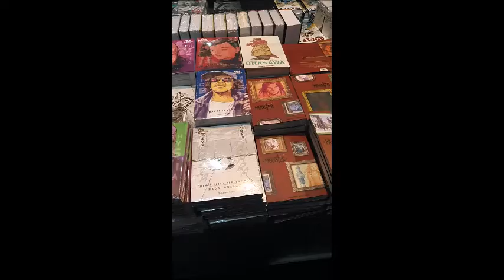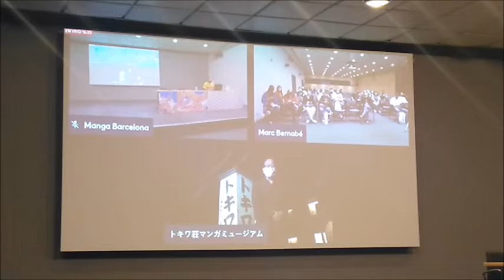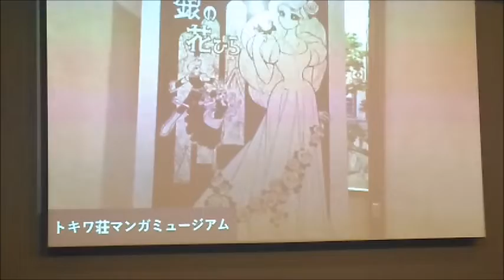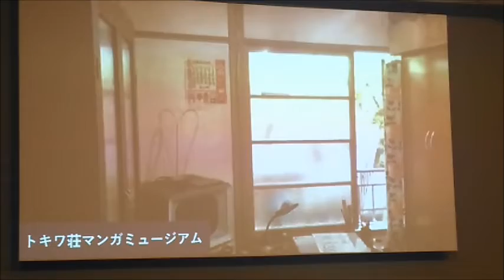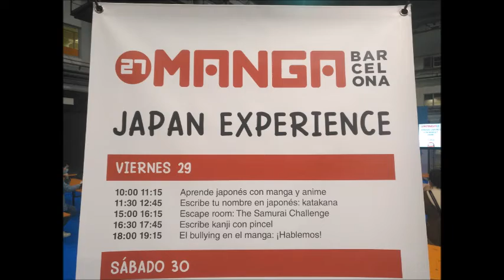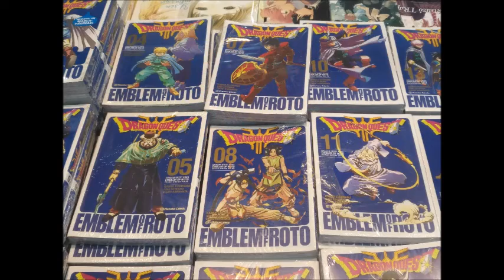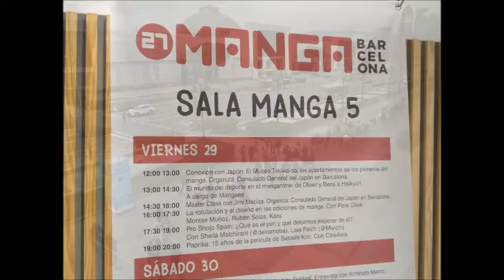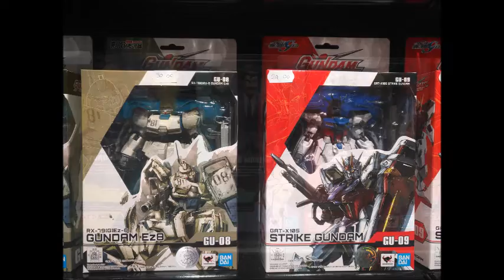Saló del Manga 2021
29/10/2021: El passat mes d'octubre tocant a novembre vam assistir al Saló del Manga de Barcelona, on sobretot vam poder presenciar la obertura i degustació d'un barril de sake i també a una connexió en directe amb el Museu Toki-waso de Tòquio (Japó), on van fer-hi vida mangaques de la talla de Osamu Tezuka i l'autor de Doraemon!!
També compartim unes imatges de l'exposició Tamashi Nations que hi havia a les afores de la Fira de Barcelona, molt pròxim a on es feia el Saló del Manga!